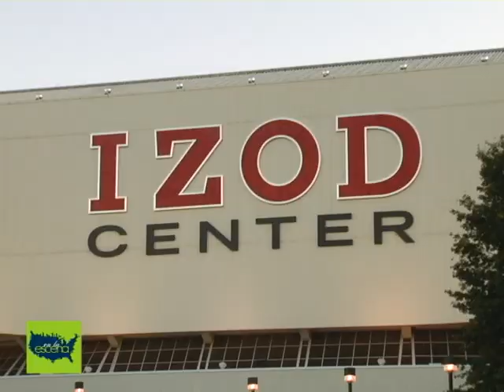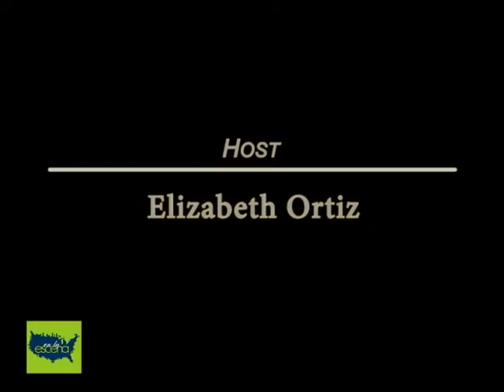Marc Anthony - En La Escena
Marc Anthony performs in the Izod Center in NJ on the 75th Anniversary of Goya Foods. This event was covered by En la escena's newest reporter Elizabeth Ortiz of My Lifestyle Magazine and assisted by Sandra Quinones(photographer),.Produced and directed by Mr. Anthony Austin CEO of En la escena.